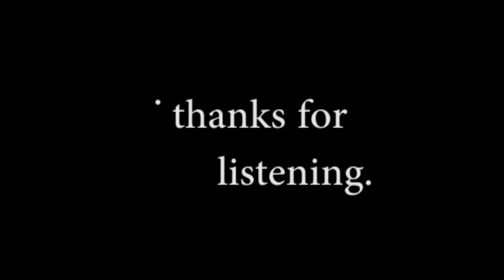Sprocket - Happy Flowers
Art by John-Paul Davoid.
Inspired by the Happy Flowers song, lyrics by M.A. Larson.

Happy Flowers
Copyright Sprocket, 2015.